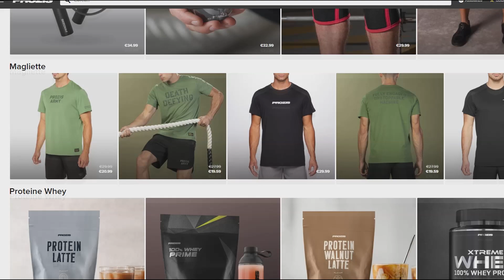GLI ANIMALI VEDONO COSE CHE I PADRONI NON RIESCONO A VEDERE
Cani e Gatti riescono a vedere presenze e creature paranormali che noi esseri umani non riusciamo a vedere, grazie alla loro vista sesto senso